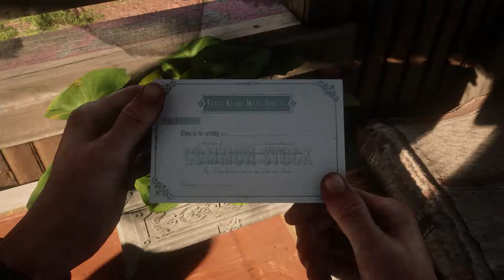RED DEAD REDEMPTION 2, C3E22: The Trelawny Disappearance, The Cornfields Chase and The Barn Guys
Join us for an amazing adventure set in this epic western game!

Game's description:
Set in a fictional recreation of the American Old West in 1899, Red Dead Redemption 2 focuses on the life of Arthur Morgan and his position in the notorious Van der Linde gang. The game follows the gang's decline as they are pursued by lawmen, fellow gangs and Pinkerton agents. The narrative revolves around the characters of Dutch van der Linde, John Marston and Micah Bell in addition to Morgan.

Chapters:
00:00 - Previously
00:22 - The Trelawny Disappearance
05:32 - The Tracks to Follow
11:32 - The Cornfields Chase
17:06 - The Barn Guys
18:42 - The Awkward Moments in Life